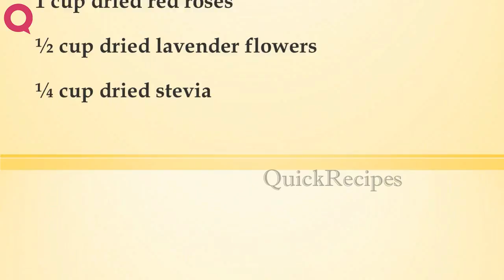PEACEFUL EVENING TEA